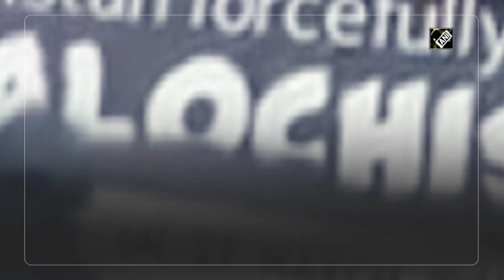Baloch activists stage anti-Pak protests across world to mark March 27 as 'Black Day'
Multiple locations, Mar 29 (ANI): Supporters of the Baloch National Movement (BNM) carried out several protest marches across the world, in cities in Germany, the Netherlands and South Korea on Saturday. On March 27, 1948, the Pakistan Army forcibly occupied the Eastern Part of Balochistan. Since then the Baloch nation has been struggling for its freedom. A huge number of Baloch men women and children joined the protest held by BNM in Hannover, Germany to mark March 27 as Black Day. "The aim of the program is to spread awareness --- how Pakistan illegally occupied Balochistan on March 27, 1948. Since then, we have fought for our freedom struggle. And this protest is part of that struggle. We will continue to hold such protests," said one of the protestors. Another protester said, "Today the Baloch activists gathered to hold a demonstration against the forceful and illegal occupation of Balochistan by the Pakistan state. On March 27, 1948, Pakistan state attacked Balochistan and forcefully occupied it." Similarly, a huge number of activists joined the BNM protesters in Amsterdam. Another protest by BNM was held in South Korea in which a huge number of activists were present. Moreover, the activists of the Free Balochistan Movement also ran a Twitter campaign using the hashtag PakistanQuitBalochistan and demanded the immediate withdrawal of occupying forces of Iran and Pakistan from Balochistan. Pro-freedom political activists including women and children also rally to record their protest against ongoing Pakistan and Iranian state crimes in Balochistan.(AS)